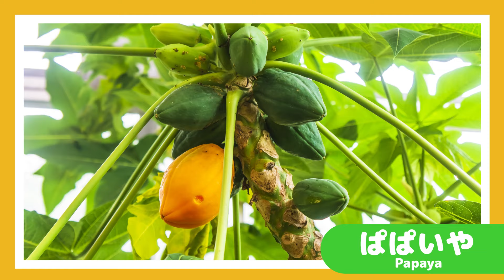【くだもの図鑑】おいしそうな果物がずらり24種！知育アニメ【赤ちゃん・子供向け】Fruit picture book for kids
24種類の果物が登場する子供向け知育動画です。りんごやみかん、ぶどうなど写真を見ながら楽しく名前を覚えられます。
＊この動画では、イチゴやメロンは果物として分類しております。

〜ノッカーナアニメーションは「いないいないばあ」アニメや赤ちゃんと子供たちの知育、教育にお役立ていただけるような楽しく優しい動画作りを心がけております〜